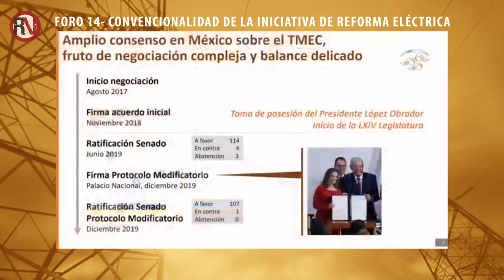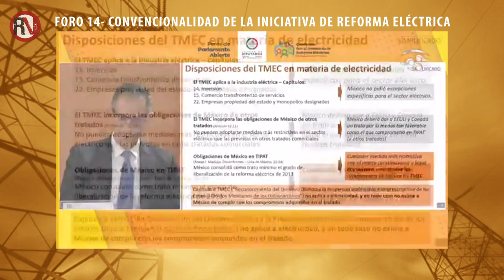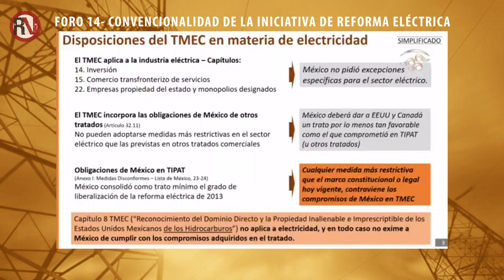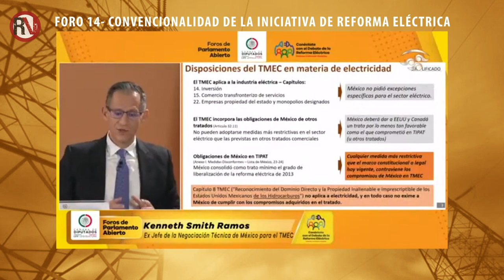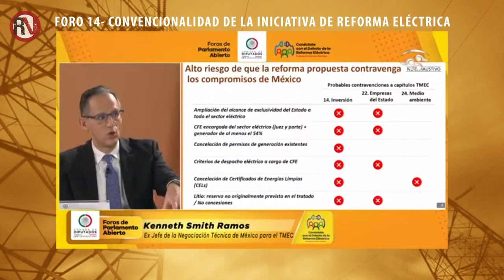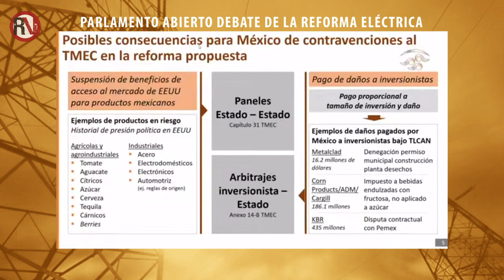Kenneth Smith Ramos | Parlamento Abierto - Reforma Eléctrica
Debates y posturas de los participantes del Parlamento Abierto sobre la Reforma Eléctrica, foro 14

* Convencionalidad de la iniciativa de reforma eléctrica: TMEC vs. Reforma Eléctrica

Exposición del Sr. Kenneth Smith Ramos